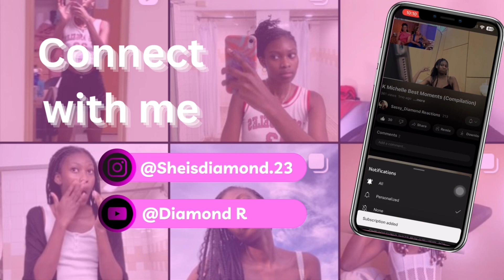Bridget Kelly -In the grey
LINKS
 Amazon Shop and "Beauty  By Earth" Coffee Bean Eye Cream: